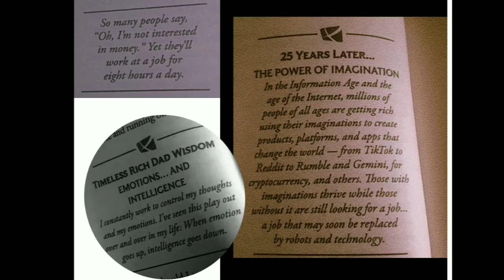𝙍𝙞𝙘𝙝 𝘿𝙖𝙙 𝙋𝙤𝙤𝙧 𝘿𝙖𝙙 𝚋𝚢- 𝚁𝚘𝚋𝚎𝚛𝚝 𝚃. 𝙺𝚒𝚢𝚘𝚜𝚊𝚔𝚒